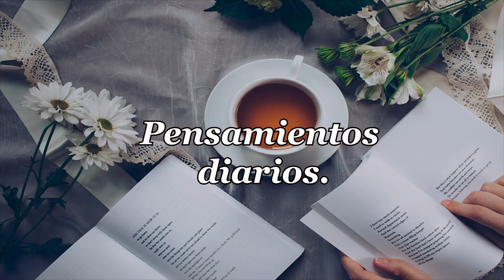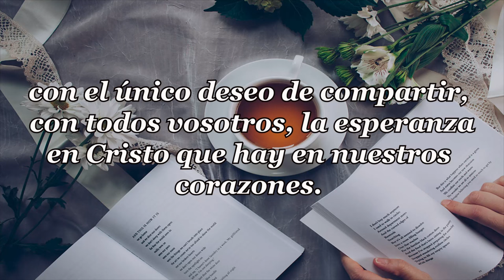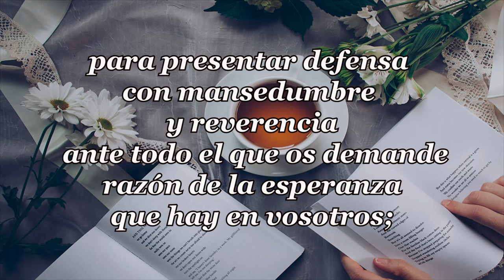494-AVIONES DE PAPEL